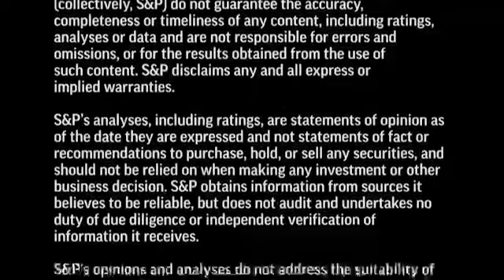Latin America Monday Morning Round Up - February 15, 2016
Covering noteworthy research produced by S&P analysts in the region, "Latin America Monday Morning RoundUp" provides investors with a quick credit overview to start their week. Analyst Bruno Ferreira hosts this weekly segment of CreditMatters TV.